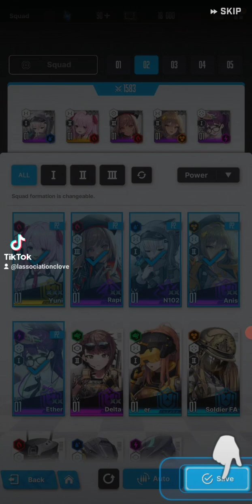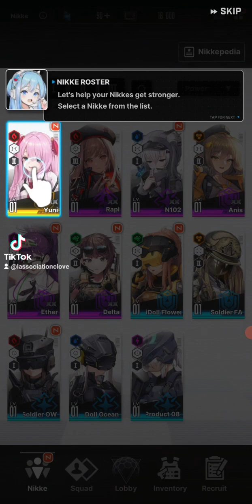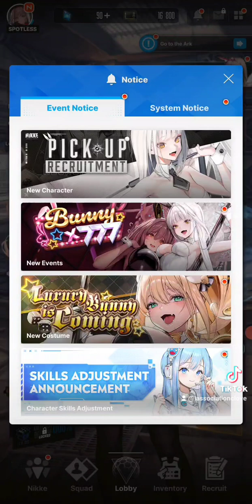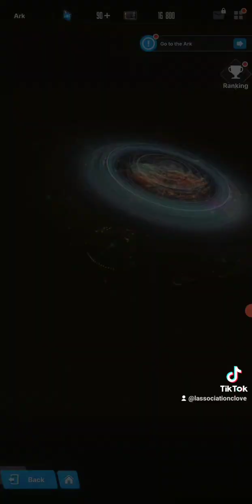Démonstration de nikkes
ma 1ère chaîne @ShotDeathshowtime